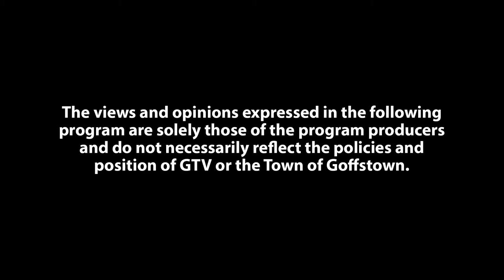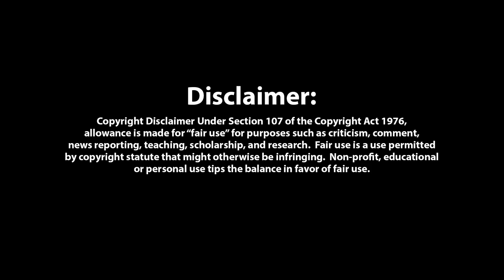The Cavalry Cycle: Cold Yule: Buckjack, Part 1 of 5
You join a fantasy cavalry and are transformed. You come home for Christmas as a centaur. How does your family cope?